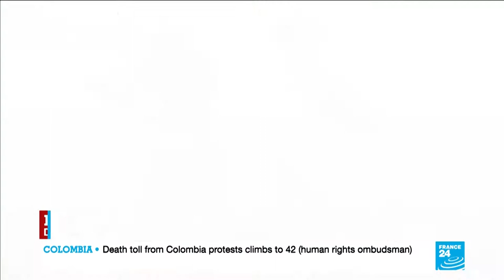France 24 English - News Opening (Transparent)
France 24 English HD feed on cable TV in Russia.
Countdown 15 second from 2021. .